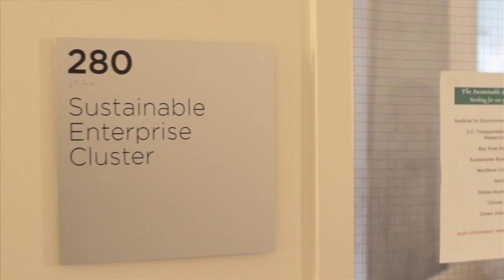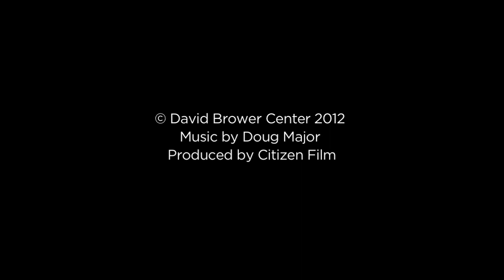David Brower Center: What Inspires You?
Produced in 2012, this video discusses the growth and successes of the nonprofit David Brower Center from the time it opened in 2009 until now. We focus on the three core mission areas of the Center: exhibitions and public programs, events and conferences, and resident organizations.